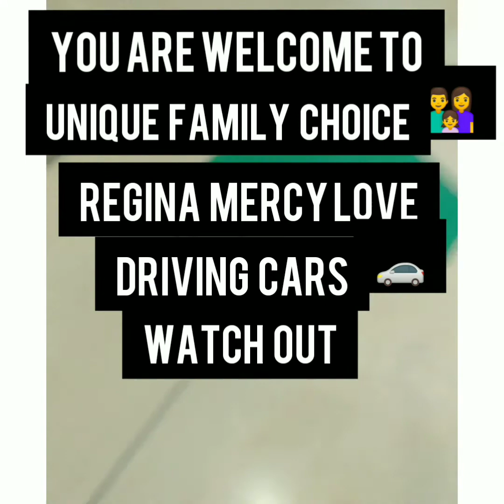you can't believe it :two years old baby drive a car